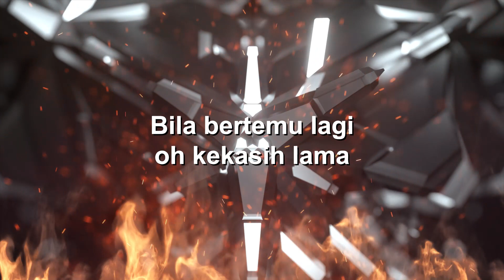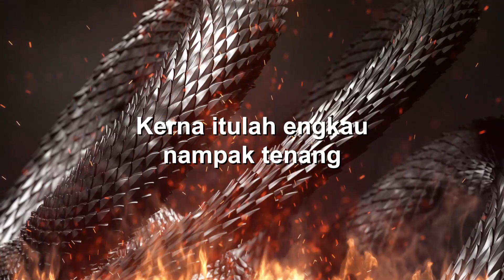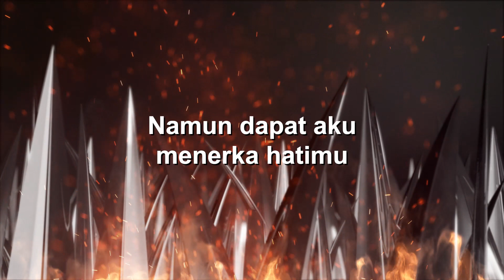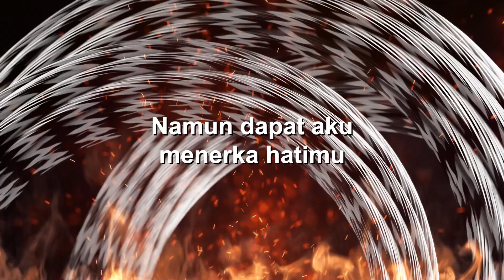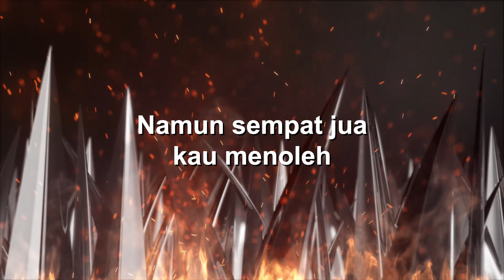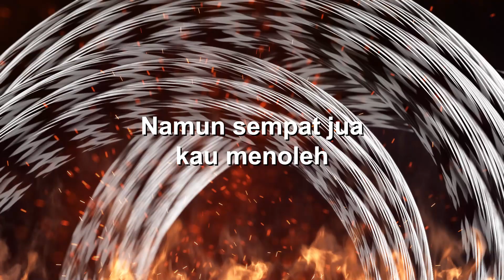Aris - Lamunan Terhenti (Official Lyric Video)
Lyrics:

Entah mengapakah hatiku bergetaran
Bila bertemu lagi oh kekasih lama
Kucuba selindungkan api keresahan
Namun perasaan ini berapi di dalam
Kukira engkau sudah melupakan
Kerna itulah engkau nampak tenang
Lainlah aku walau ketika ini
Masih membara ingatanku terhadapmu
Kusingkap kenangan dulu
Sewaktu kasih berputik
Kugenggam erat tanganmu
Kau tunduk sembunyikan wajah
Namun dapat aku menerka hatimu
Sehati denganku
Lalu kau mendongak berbalas renungan
Dan dengan perlahan tangan kau lepaskan
Kau pun berlalu dalam pekatan malam
Tinggal aku seorang
Kusingkap kenangan dulu
Sewaktu cinta berputik
Kugenggam jari tanganmu
Sehati denganku
Tinggal aku seorang
Terhenti lamunan bila 'ku dikejutkan
Engkau dipimpin pergi oleh seseorang
Dalam keterpaksaan kau melangkah kaki
Namun sempat jua kau menoleh 'ku di sini
Dalam keterpaksaan kau melangkah pergi